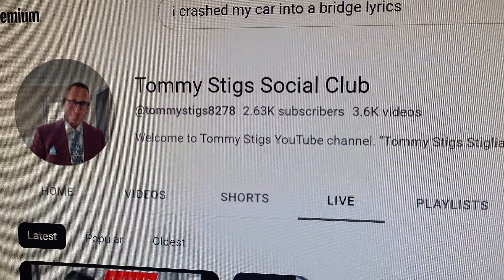Music Minute LIVE at 4:45 let's start this Saturday night right.